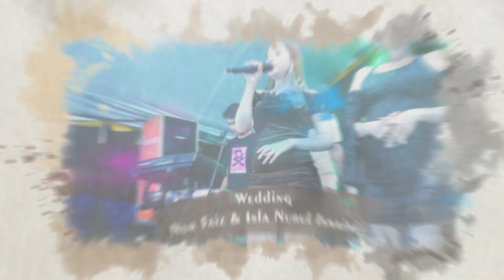SEBELUM CAHAYA - ARY FRANSISKA - NEW NAGATHA - WEDDING FAIS & ISFA - SROBYONG 29 APRIL 2023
kunjungi link youtube kami yag baru.

dukung terus channel ini supaya kami tambah semangat untuk uplod video -video terbaru dari orkes dangdut jepara. SALAM BUDAYA

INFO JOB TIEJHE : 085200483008